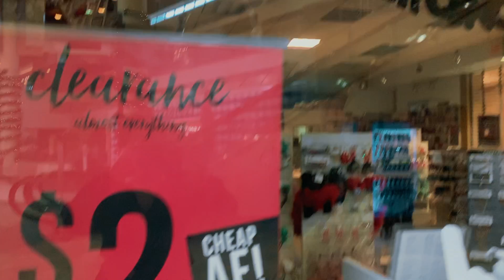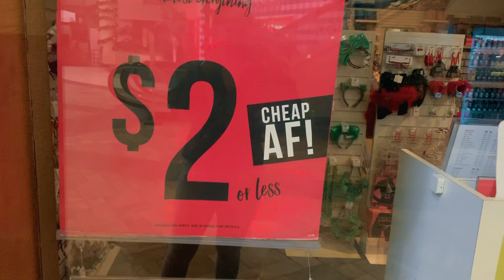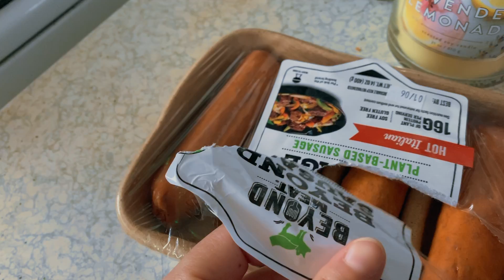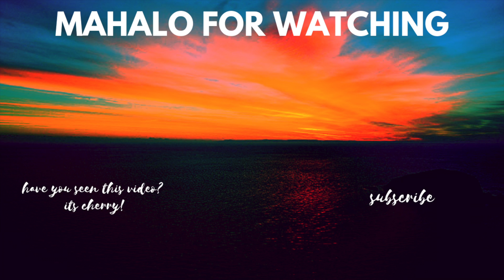WISDOM TOOTH REMOVAL & LADIES NIGHT * HAWAII VLOG *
WENDY PULLS HER WISDOM TOOTH
VISION BOARDS, INTENTION SETTING, AND TEQUILA 2019

COMMENT WHERE YOU ARE WATCHING FROM!!